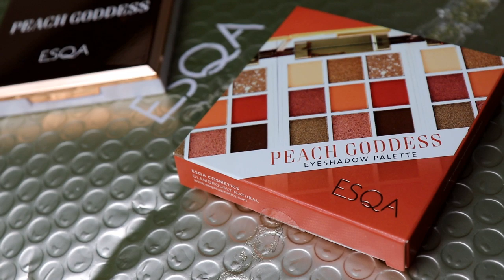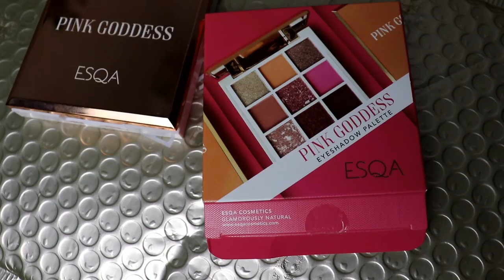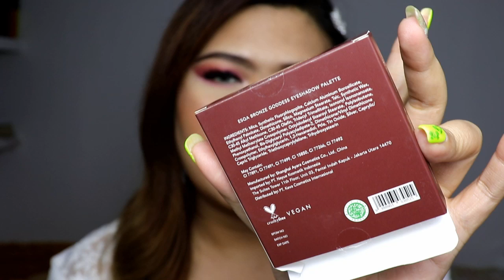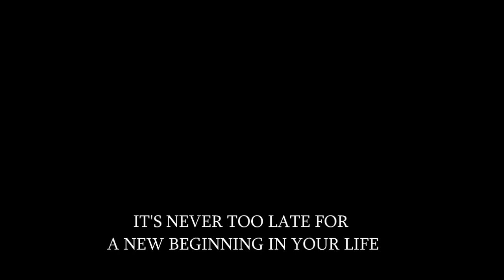ESQA EYESHADOW PALETTE REVIEW AND SWATCH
Hai, apa kabar? kenali gue Evie pemilik channel ini.
Well, local  brand is in the house, hehehe
Kali ini giliran brand Esqa yang merogoh kocek gue.
Eyeshadow Esqa ini ada 3 variants yaitu Bronze, Peach and Pink dengan harga IDR 245.000 kalian bisa beli di website Esqa atau Sociolla.
Buat gue sih, bagus, tapi tidak bagus banget.
Gue punya ekspektasi lebih tinggi sebenarnya.
Tapi yah, its ok, its still good product.
Video ini bukan sphonsor video, ini adalah opini gue.
Buat kalian yang pengen tahu gue lebih lanjut,
sok follow IG gue di @eviliesia_lazysister
Happy watching and GBU all